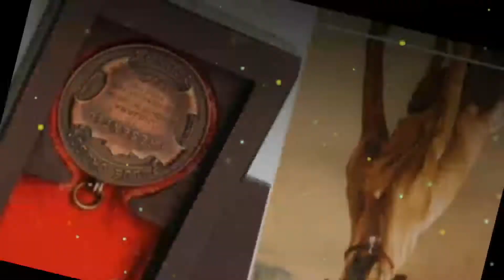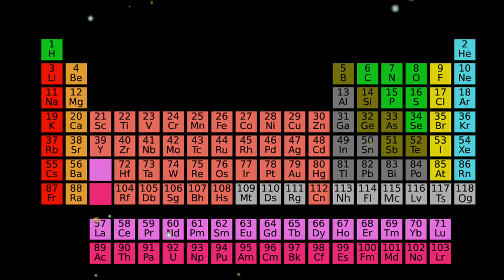यह व्यक्ति पूरा काला क्यों पड़ गया | why this person turned black skin | Random facts|| Brown Fact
आखिर यह व्यक्ति पूरा काला क्यों पड़ गया।
Why did this person turn completely black?
video And this video is gonna be very interesting so watch the video till the end And I hope you liked the Facts